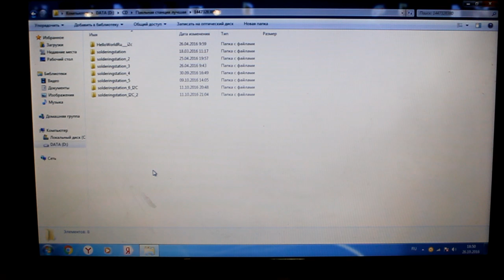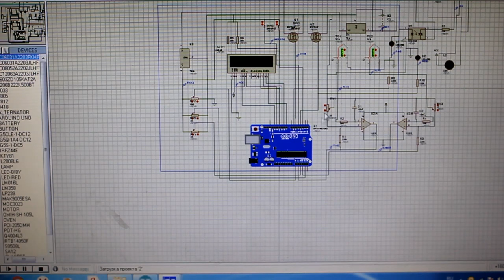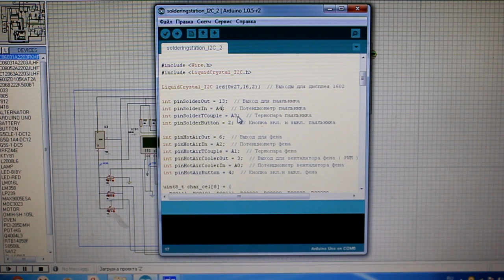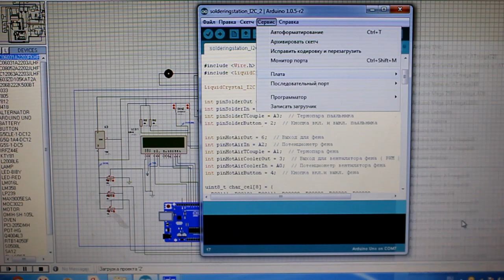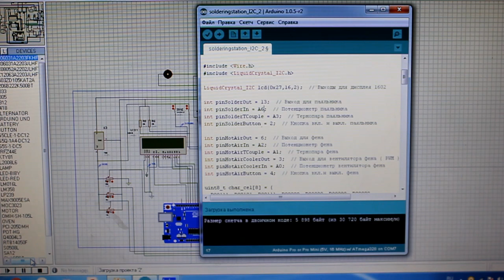Паяльная станция своими руками ( Фен + паяльник в одном ) на arduino/самоделки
🔴🔴🔴🔴🔴🔴🔴🔴🔴🔴🔴🔴🔴🔴🔴🔴🔴🔴🔴🔴🔴🔴🔴🔴🔴🔴🔴🔴🔴🔴🔴L
КИТ паяльник на жале hakko T12 (корпус + блок питания + контроллер температуры)